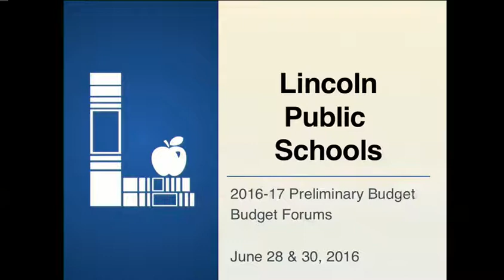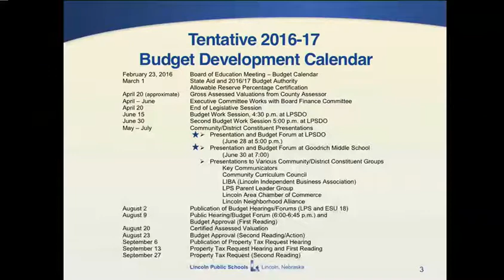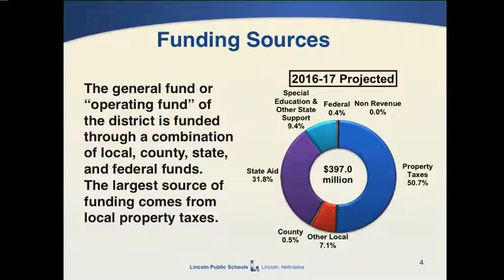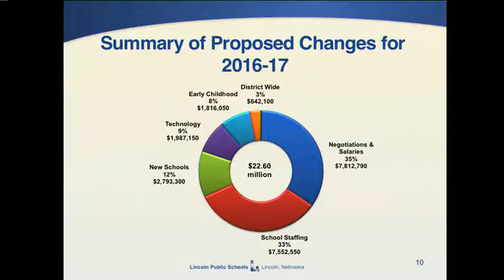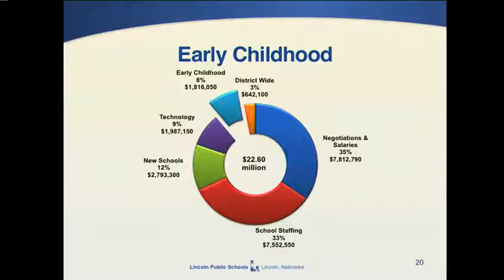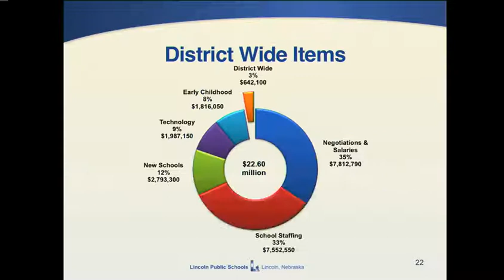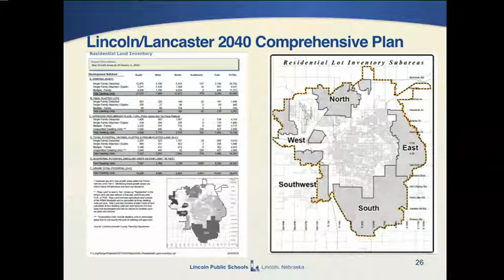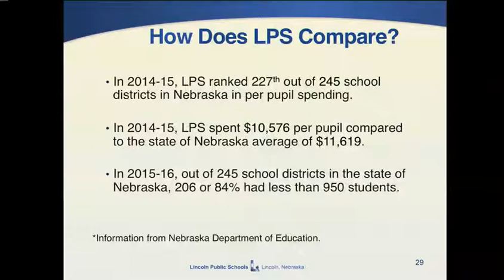2016-06-28 Lincoln Board of Education part 1